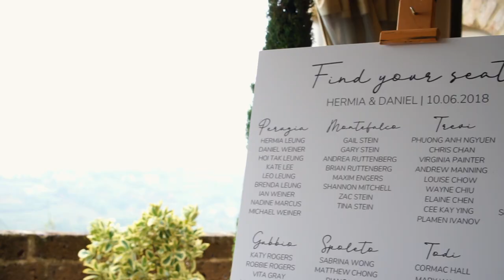Dream On Wedding Planner Umbria Italy - Promo video